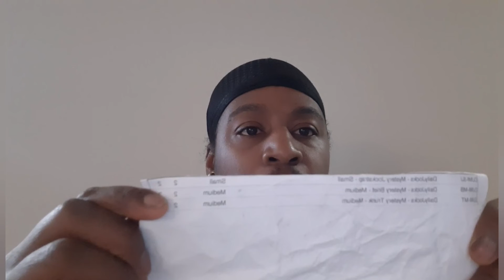DAILY JOCKS UNDERWEAR HAUL PT 1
Sport Training Singlet